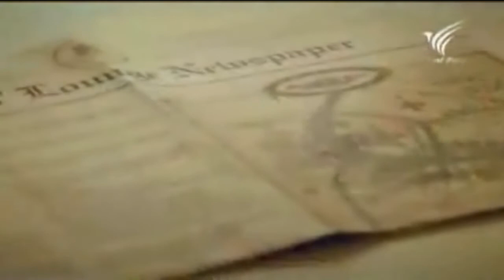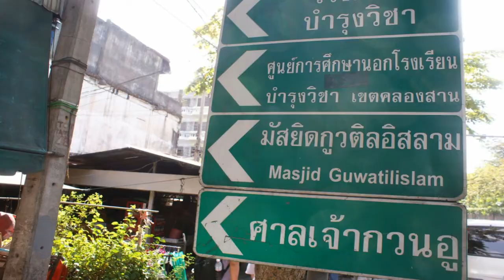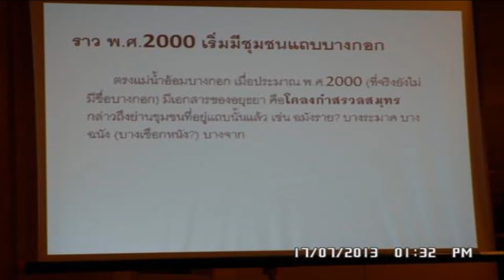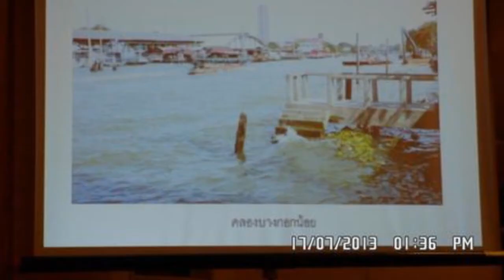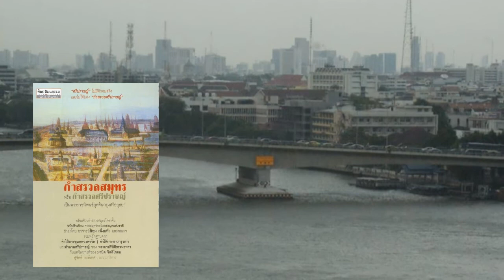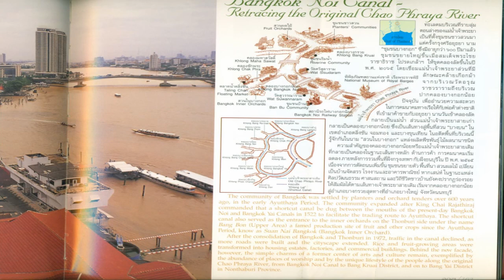ประวัติศาสตร์การตั้งถิ่นฐานและพัฒนาการชุมชนโบราณแม่น้ำเจ้าพระยา1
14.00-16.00 น เสวนาหัวข้อ "ประวัติศาสตร์การตั้งถิ่นฐานและพัฒนาการชุมชนโบราณแม่น้ำเจ้าพระยา"
อาจารย์ ดร.ประภัสสร์ชูวิเชียร  อาจารย์ด้วง
จากมหาวิทยาลัยศิลปากรเสวนาเรื่อง เมืองบางกอกที่บางกอกน้อย-บางกอกใหญ่